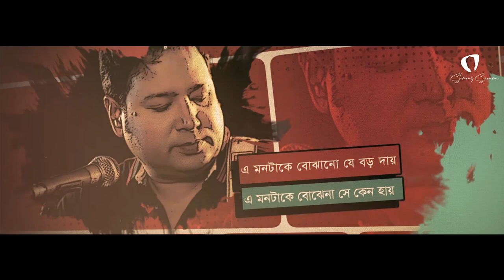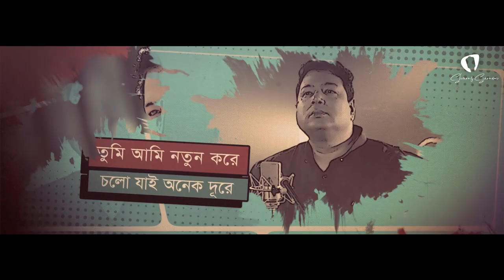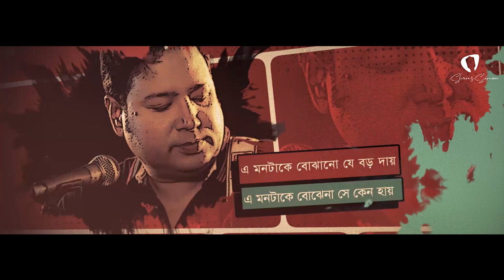E Montake | এ মনটাকে | Shams Sumon | Official Lyrical Video | New Bangla Song 2021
Shams Sumon Presents Brand new song of 2021. In the voice of "Shams Shumon", the lyric written by "Roman", composed by "Shams Sumon" and Music Arrangement  by "Aarafat Bosnia".

Song Name – E Montake
Singer  – Shams Sumon
Album – E Montake( Single Version EP)
Lyrics – Roman
Tune -Shams Sumon
Music Composition – Aarafat Bosnia
Genre – Soft Rock Melody
Production – Shams Sumon Production
Label – Shams Sumon Records
Story Time: 5:17
Mix N mastered : Amzad Hosen Bappy

Set "E Montake" as your caller tune...

Produced and Distributed by Shams Sumon Records.

About E-Times BD:
E-Times is an entertainment organization. Founded in July 2021, E-Times aims to Create & Produce Entertainment video Content, including World-Class Audio Songs, Music Videos, Dramas, Movies and Short Films.
E-Times means a ‘Handful of Entertainment’!
E-Times is a Video Content & Record Label Company Which Provide A Huge Kind of Music, Music Videos & Dramas.

ANTI-PIRACY WARNING:
This content is Copyright to E-Times BD. Legal action will be taken against those who violate the copyright of the following material presented!